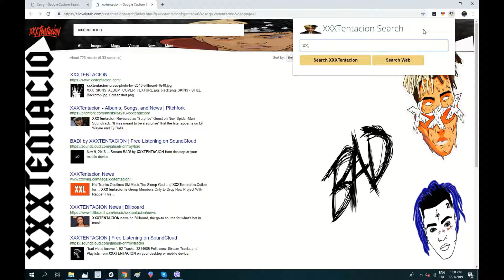XXXTentacion Topics And Songs In One Place!!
XXXTentacion Search Lovelytab Search Extension for your Chrome!

XXXTentacion Search Extension gives you easy access to search for XXXTentacion Topics And Songs in the separate browser which appears when you click the icon in your toolbar.

In order to get the best-related search, this extension updates your browser Omnibox search to allow metadata search for the topic you’ve installed.

How to use and features explained:

XXXTentacion Lovelytab Search extension is so simple and just by clicking on Add to chrome – it will be added automatically.
In the address bar, type XXXTentacion and hit ‘Space’ or ‘Tab’ on your keyboard. After that type the information you want to know about the topic installed.
Search the internet regularly or preform specific Topics And Songs searches in your Omnibox and browser action modal.